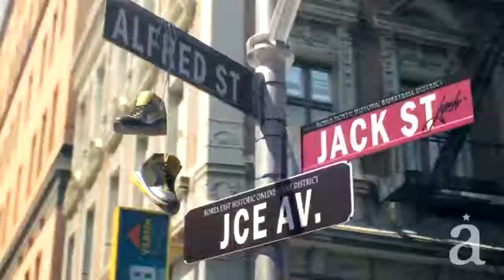Funny Basketball Cartoon Free Style 2 Street Basketball